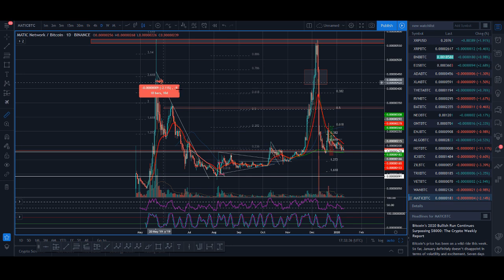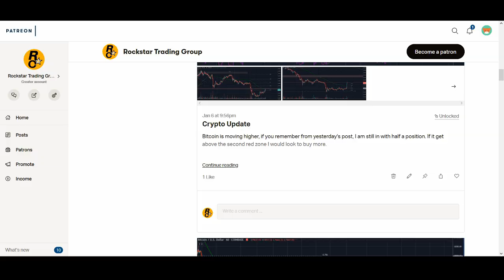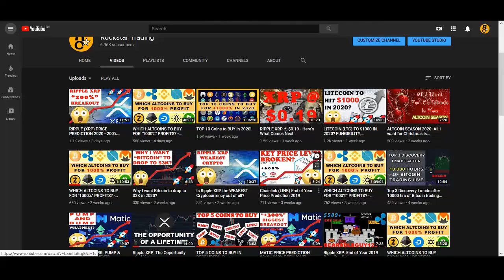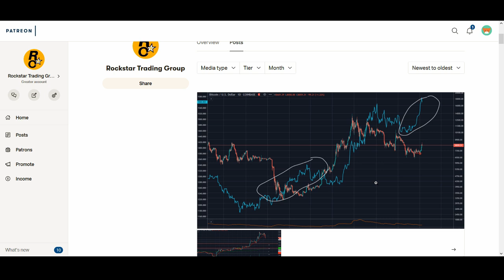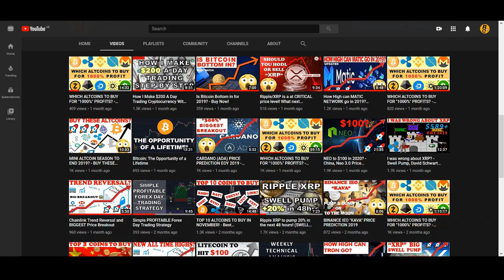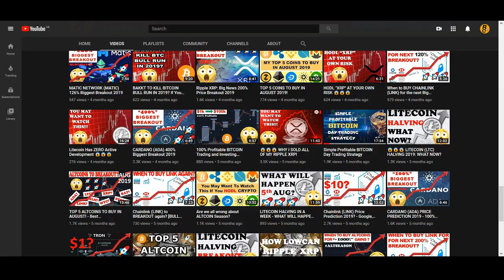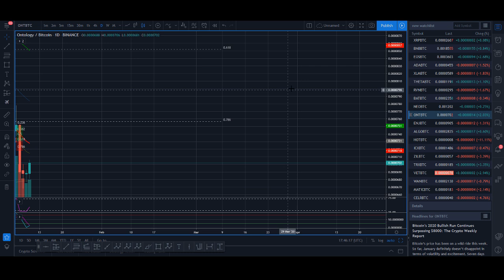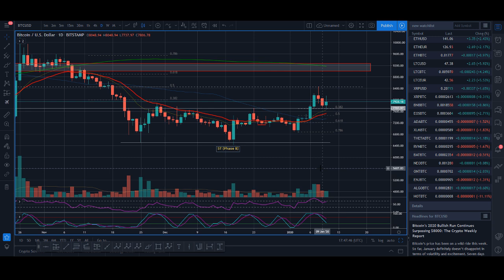ALTCOIN SEASON 2020 - When to BUY ALTCOINS for +1000% Profits?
ALTCOIN SEASON 2020 - When to BUY ALTCOINS for +1000% Profits?  - When is the best time to actually buy altcoins? Bitcoin has been on a rally but altcoins have not done very well in 2020. There are some altcoins that have run well but most altcoins are not doing as well. Watch the video to find my thoughts on when we will get the altseason and when it is the best time to buy altcoins in 2020 for +1000% breakout.

♥ BTC: 17isdB1axM3VB4w6kT4w53Kh7SHE24MeBv
♥ ETH: 0xb35c7a69c0f1aed0e017bf3f2e335868d82b01ef
♥ LTC: LayvBFb9dntcSsQrb8dKoWqd4B4mL8sooK

Regards,
Rocko